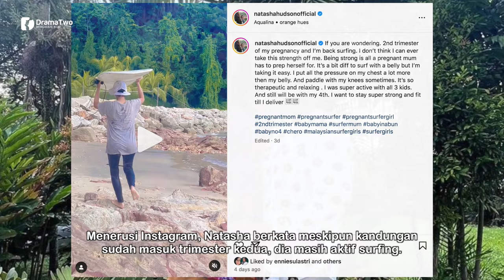HAMIL Anak Keempat Dah Masuk Trimester Kedua! Ini Aktiviti Lasak Dilakukan Natasha Hudson!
Pelakon dan model cantik, Natasha Hudson berkongsi berita gembira apabila dia kini hamil anak keempat hasil perkahwinan kelima dengan suami, Muhammad Harits Jasmin. Menerusi Instagram, Natasha berkata meskipun kandungan sudah masuk trimester kedua, dia masih aktif surfing.